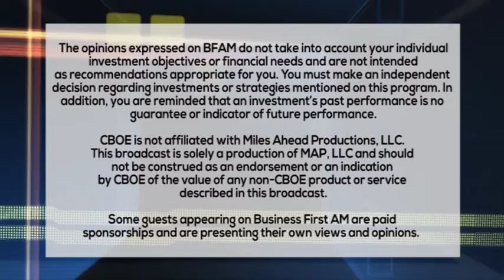REAL ESTATE EDGE 12 20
Mitch Roschelle, Partner at PwC, gives home buyers & sellers an edge with these words of wisdom!